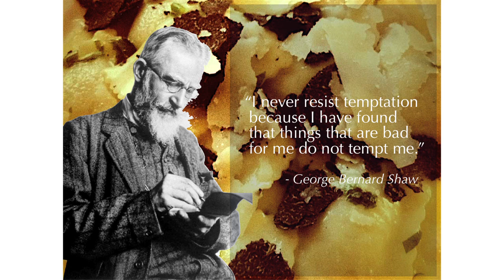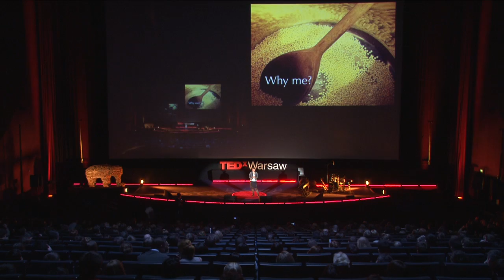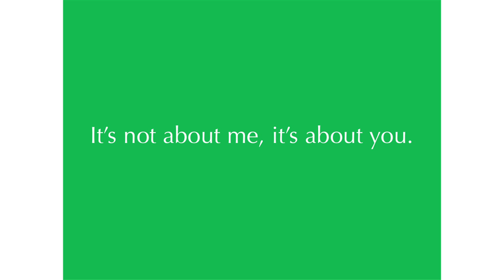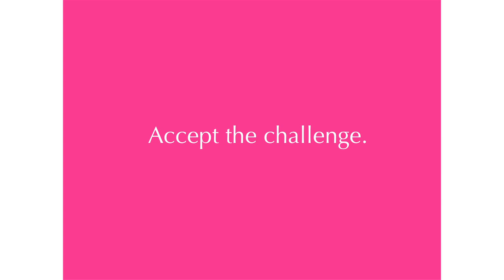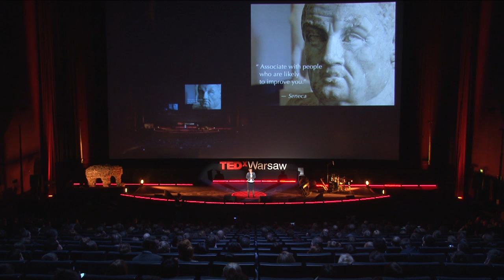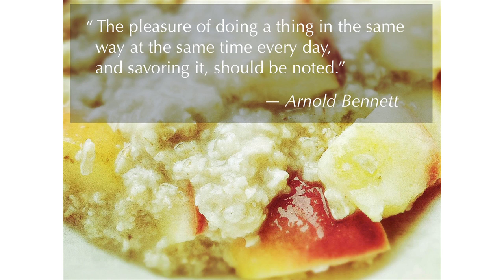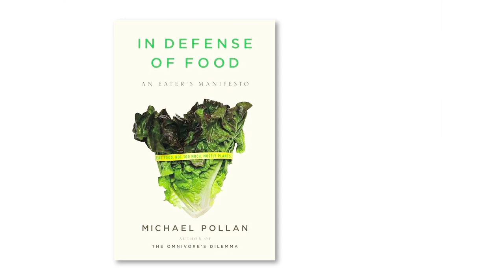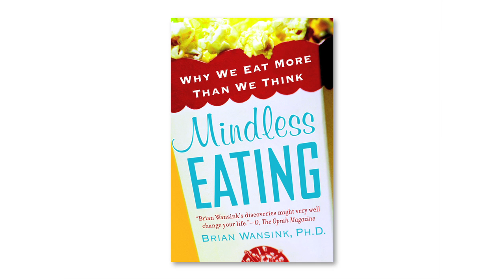Recipes for success: Ola Lazar at TEDxWarsaw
Ola Lazar -- food blogger and author of books on cooking, a champion of healthy, wholesome food and a leading proponent of 'good eating' in Poland. Restaurant critic running the popular crowd-sourced restaurant guide gastronauci.pl. Ola will explain, how good eating translates into good living, sharing her most precious recipes for success.